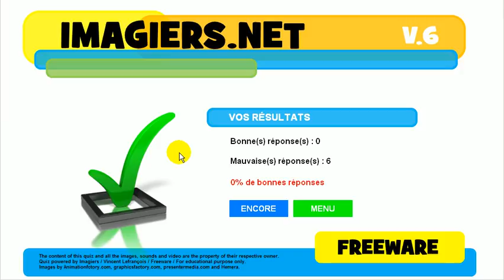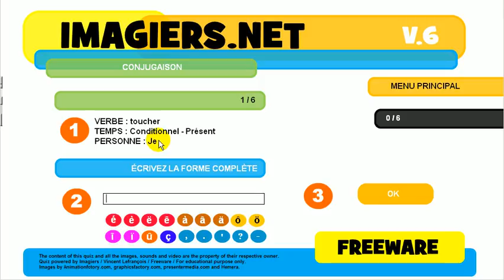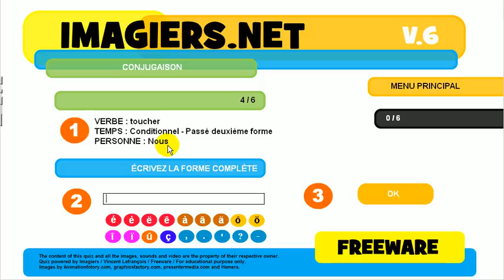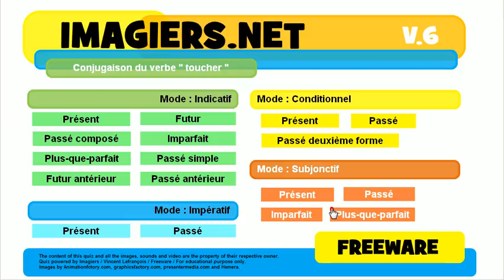Franska lektion # Konjugation # toucher